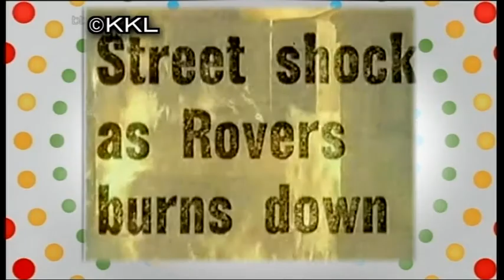TX TWTYTW Children In Need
'That Was The Week That Was'
In Widescreen, at last.